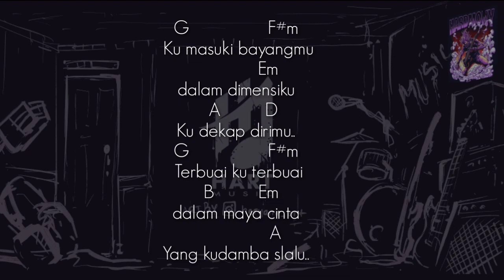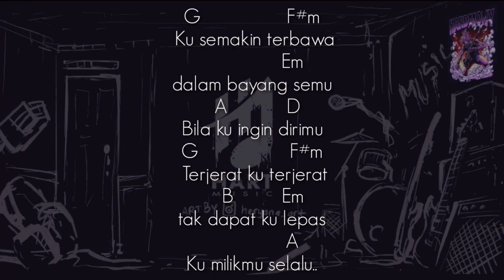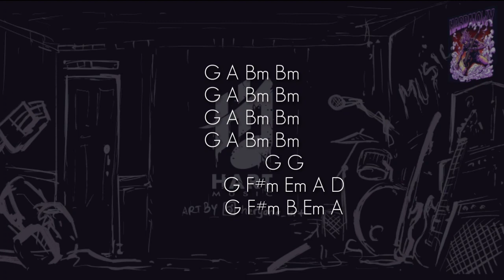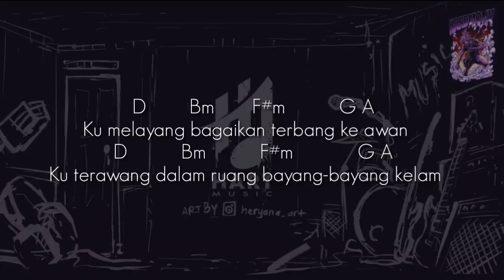Ungu - Bayang Semu(NO BASS) Vocal+Chord+Lyric